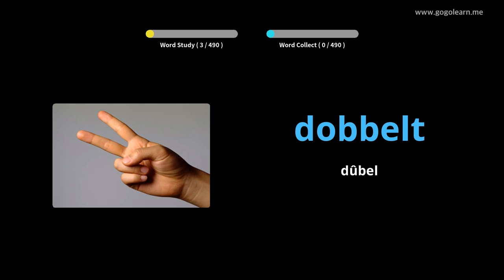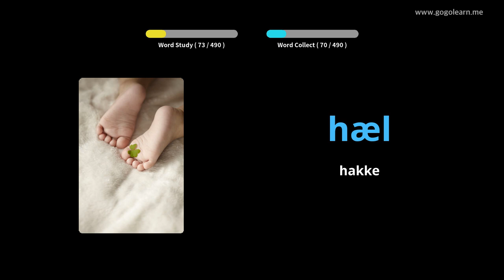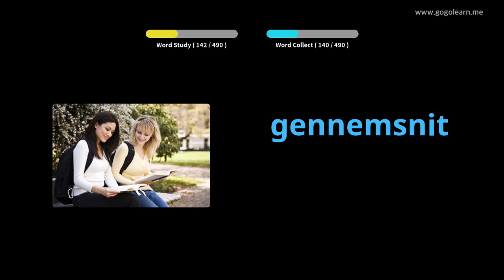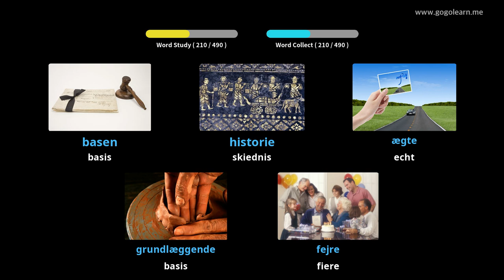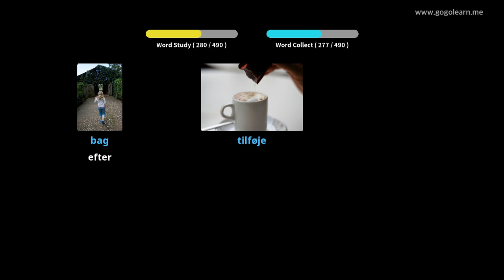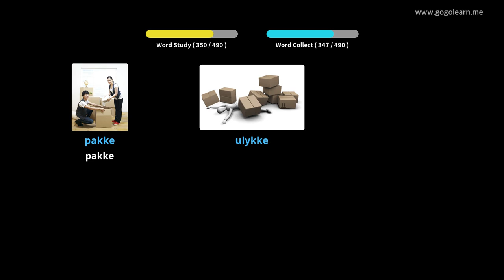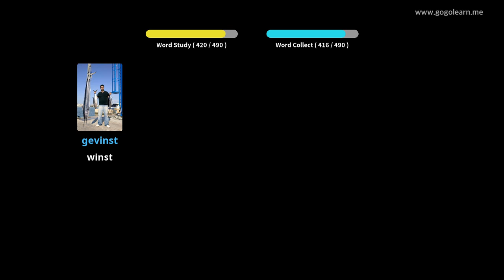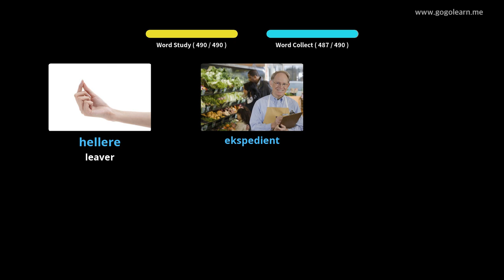Deenske wurdskat basis fuortset skoalle|Golearn